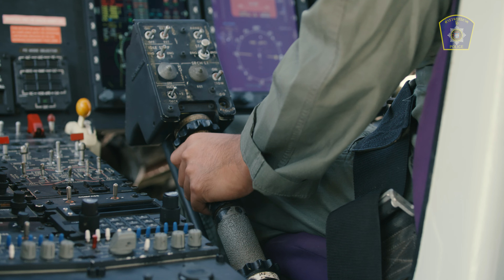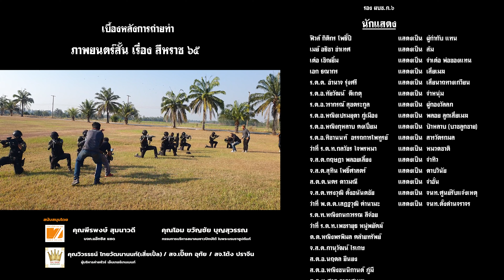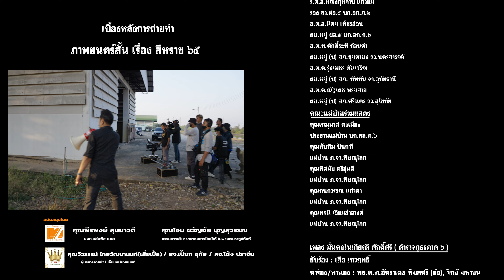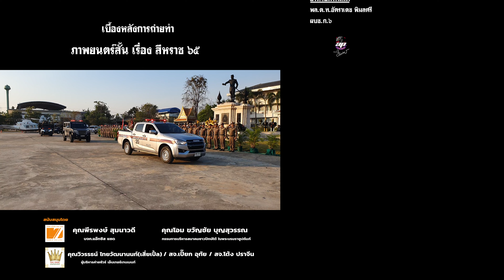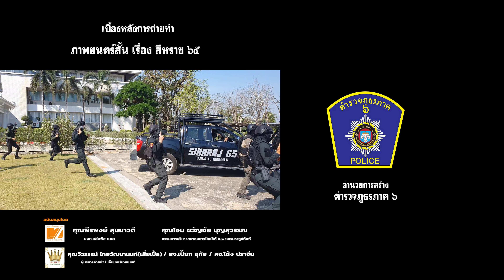ภาพยนตร์สั้น สีหราช 65 (ตำรวจภูธรภาค 6) เป็นภาพยนตร์ที่มีความภาคภูมิใจในเกียรติยศและศักดิ์ศรี 4K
ภาพยนตร์ เรื่อง สีหราช 65 ตำรวจภูธร ภาค 6 เป็นภาพยนตร์ที่มีความภาคภูมิใจ ในเกียรติยศและศักดิ์ศรี ของเจ้าหน้าตำรวจ   “...สีหราช ๖๕ มาจาก นามของพระยาสีหราชเดโชไชย
ทหารเอกของสมเด็จพระนเรศวรมหาราช
สีหราช ๖๕ ก่อตั้งขึ้นในปี ๒๕๖๕ มีการเจิมป้าย
โดยสมเด็จธงชัย และทำพิธีอันศักดิ์สิทธิ์
ที่วัดพระพุทธชินราช ดังนั้น ผมขอให้ทุกท่านในหน่วยนี้
จงมีความภูมิใจและมีความตั้งใจ ในการดูแลประเทศชาติ
ดูแลประชาชนและปกป้องสถาบันพระมหากษัตริย์
อันเป็นที่รักยิ่งของพวกเรา อย่างเต็มความรู้
ความสามารถ ทุ่มเทจนกว่าชีวิตจะหาไม่” โดย พล.ต.ท.อัคราเดช พิมลศรี ผู้บังคับบัญซาตำรวจภูธร ภาค 6 เขียนบท โดย จักรี ชุ่มนิกาย วิทย์ มหาชน เฌอนินท์  กำกับโดย (โหน่ง) วีระกานต์ รุ่งเรือง  ผู้ช่วย1 เอก ธนกร ผู้ช่วย2 แจ๊ค HDTV ผู้ช่วย3 ศิริวรรณ ใจแสน